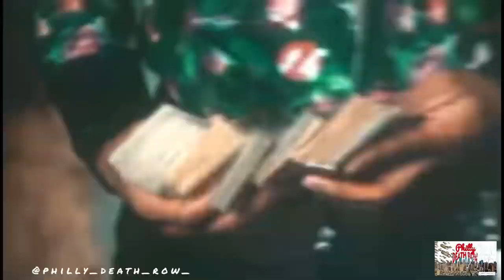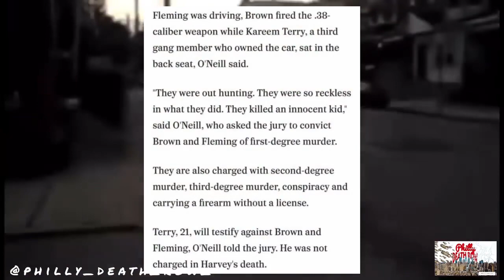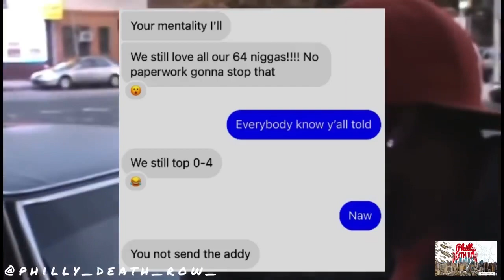The Untold Story of Johnny Dough, 62 & Callowhill, Lil Bucks and The Possible Start Up of 0-4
Check out this documentary made in December of 2022 by Philly Deathrow on Johnny Dough, “the real 62nd & Callowhill”, Lil Bucks, the ties and links to the possible start up of 0-4 click in West Philadelphia. Similar to Chicago, Philadelphia blocks / sets  started clicking up with other blocks that had or have a similar beef with the same block. You gotta watch out for trolls clocking you off a fake page on IG. Your childhood friend will back door you. It’s so called killers who shooting and a tell on you at the same time smh. This short documentary explains that and more.

Linktree Link to Johnny Dough’s latest music

©️ 2024 Alpha Male Records LLC